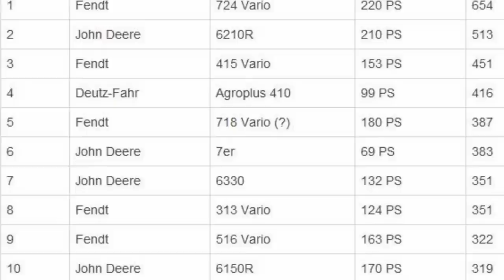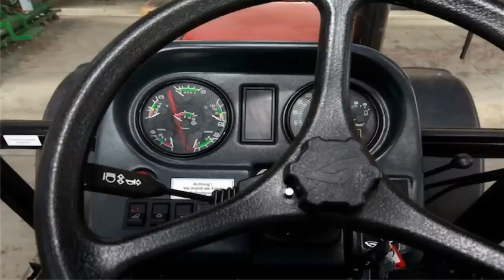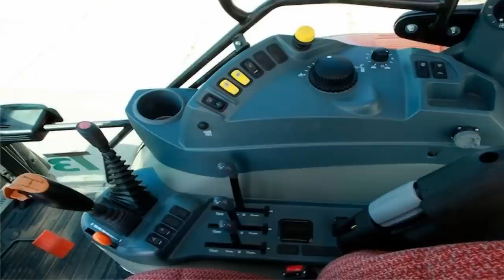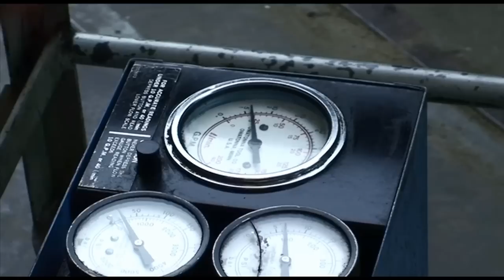Belarus, Zetor, McCormick & Co: Schlepper aus der 2. Reihe im Test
Wir haben diese Traktoren unter die Lupe genommen, alle holen aus Vierzylinder- Motoren 100 bis 110 PS:

• Belarus MTS 1025.4
• John Deere 6115M
• Kubota M110 GX
• McCormick X 60.50
• Same Virtus 120
• Valtra N113
• Zetor Forterra 110 HSX.

Auch Lindner und Steyr waren zum Test eingeladen, konnten aber leider keinen Schlepper liefern. Bei John Deere bilden die M-Modelle eine eigene Baureihe unterhalb des R. Den Same gibt es auch baugleich als Deutz-Fahr 5120 in verschiedenen Ausführungen.